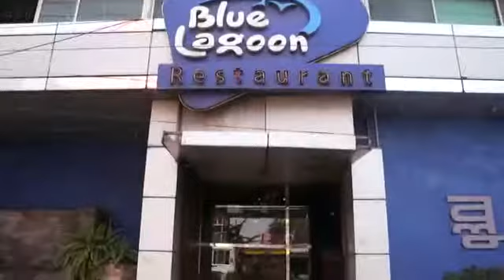Shadekul and Sharmin Akada Trailer Promo Cinematography